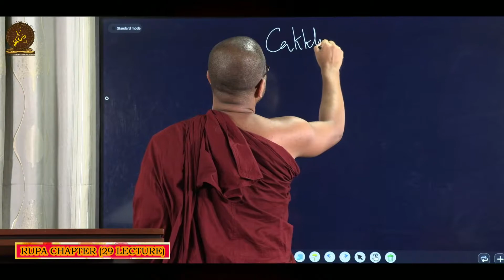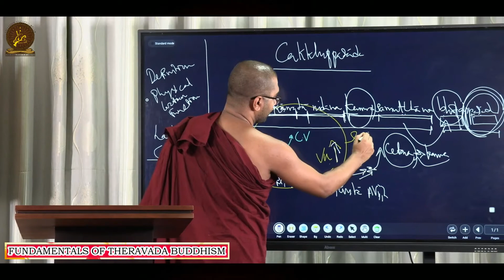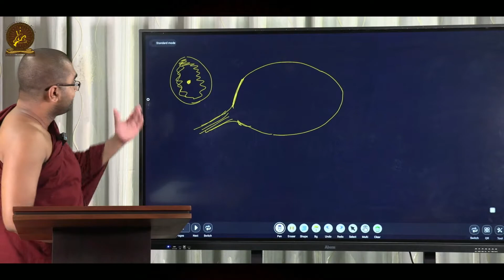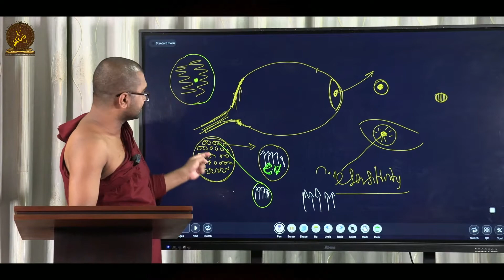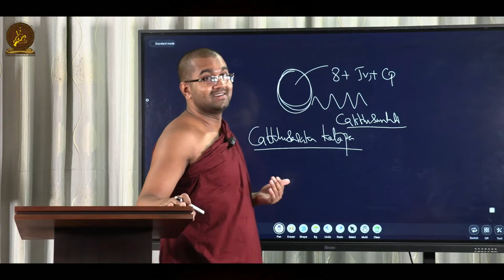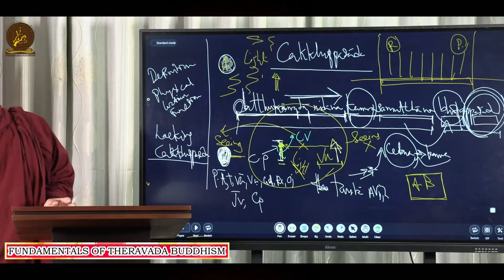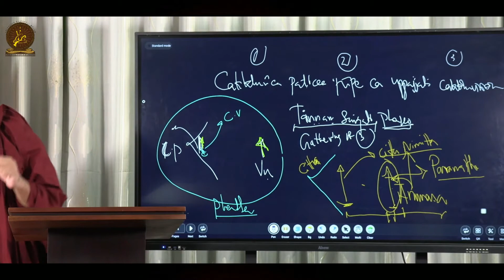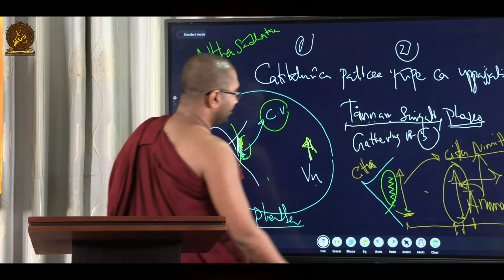029 | Fundamentals of Theravada Buddhism | Rūpa | Cakkhuppasāda | Maggavihari Thera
📋📝Handouts related with this lecture:🖇️

☸️ ✺Fundamentals of Theravada Buddhism✺

👨‍🏫 By Venerable Bhikku Maggavihari

🈹 Language:
English

🗓️ On Every weekends ( Saturday & Sunday except Full Moon Sabbath Days)

⏰ from 8am to 9am SLST(UTC/GMT+5:30)

P.S. This course is completely free of charge.

This is a series of lectures to highlight the salient fundamental tenets which govern the Doctrine preserved under the Tradition of Theravāda. In this series, we will be pointing out the actual position of the Theravāda Tradition in the Buddhist Community, among the eighteen schools, and how it got evolved, into its present form. Moreover, we will be emphasizing the relation of the Theravāda Tradition with the ancient Tradition of Mahāvihāra emerged in Sri Lanka (previously known as Ceylon).

It is a rarity that sentient beings encounter the teachings of a fully enlightened Buddha. In a time, the teachings exist one should strive to develop oneself through practice and be vigilant so that one is not mislead. With a view to learn and develop in the teachings of the Buddha, International Institute of Theravada (IIT), is organising series of courses, which cover the teaching in-depth and comprehensively. Following course is currently organised:

✅ Conducted via Zoom

🔑 Passcode : dhamma

👥💬📳 Link to join the Telegram group to obtain updates on the lecture series🖇️ :

Livestream through the ZOOM 🌐 app

🔑Passcord    : dhamma